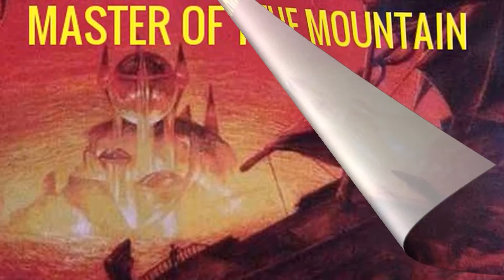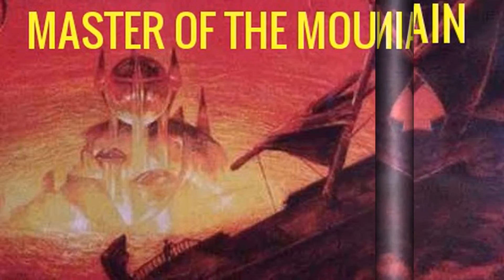Revolutia Sans Revolutia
Blow my face…And burn my eyes…
Motorcycles like my skys…
Oh, my lips are colored red…All this concrete in my head…

But they won’t do it…They’re never gonna know…
But when it comes down to it…
The girls don’t go for revolutia, revolutia…
Revolutia, revolutia…

Oh, my fate like horror’s dead…All this concrete in my head…
Everyone from here to there is anti-social…
They burn like violence in the ghetto…

Revolutia, revolutia…

Well, they’re burning in Miami…You got a surf right in Japan…
You got a home right in your ghetto…And a hole right in your hand…

Oh, my fate is full of metal…Cold like hammers from the middle…

They burn like romance in the ghetto…
Revolutia, revolutia…

Revolutia, revolutia…

This is what you wanted…This what you wanted…
This is what you wanted…This is what you gave away…